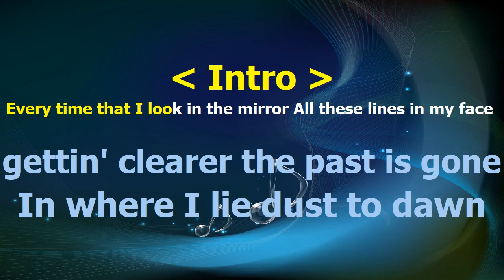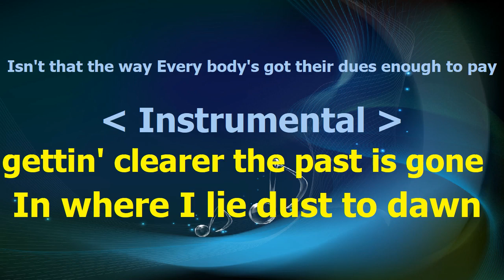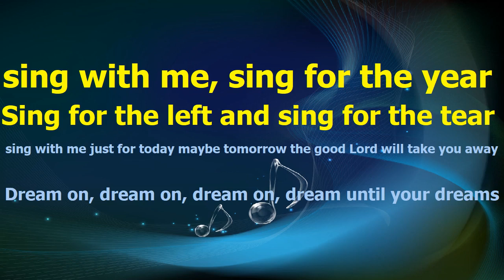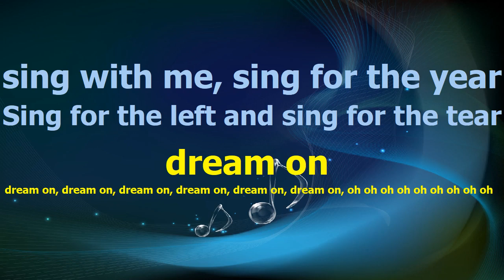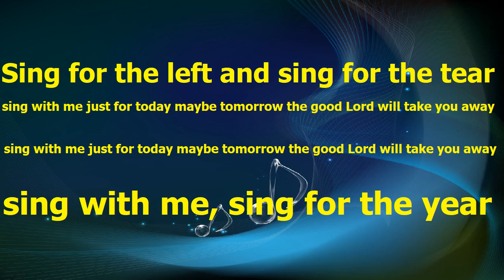Aerosmith Dream On